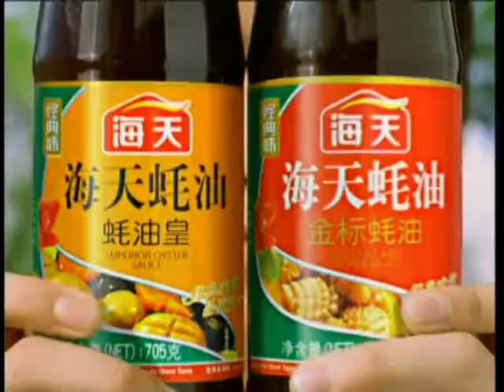锵锵三人行20121123重庆北碚区委书记因不雅视频被免职 马家辉 傅晓田